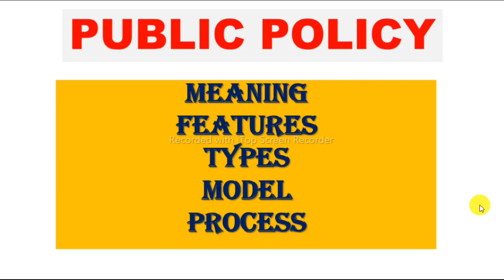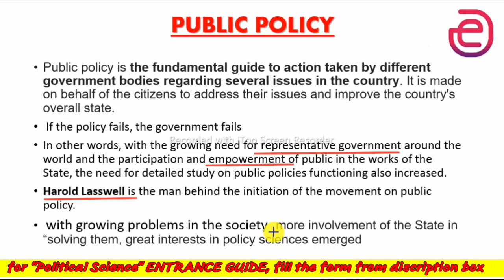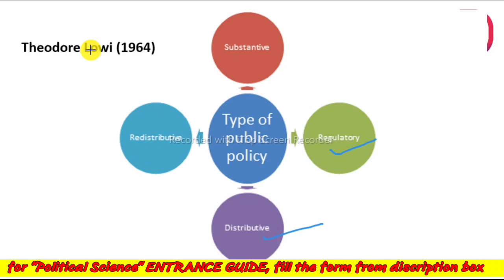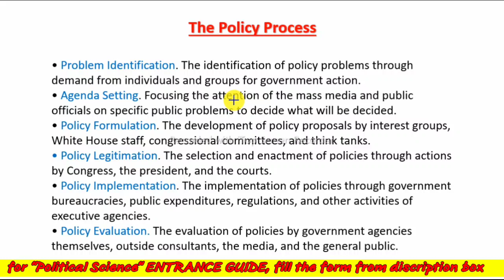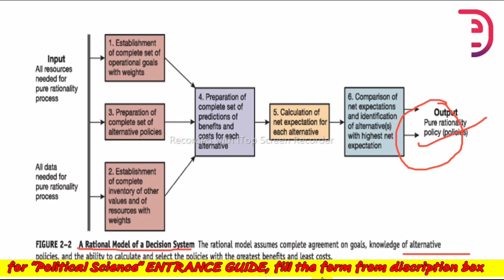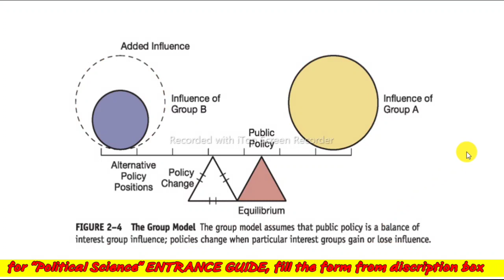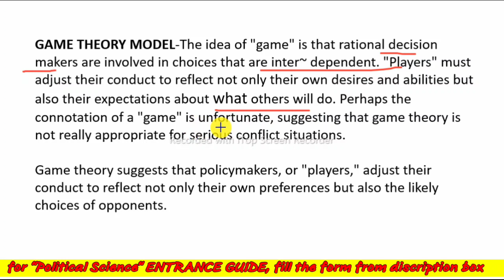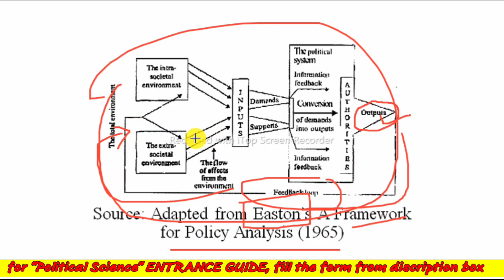PUBLIC POLICY|Models of public policy|MA POLITICAL SCIENCE ENTRANCE|what is public policy|UGC net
Today I come up with the concepts about PUBLIC POLICY for MA POLITICAL SCIENCE ENTRANCE, UGC NET,CUET, and DUET 2022. Please join our telegram group for pdfs.
Fill out the google form for access of the ENTRANCE GUIDE

(The guide will be shared with you on your google drive)
 For any technical issue contact- edugraber06 (telegram user name)